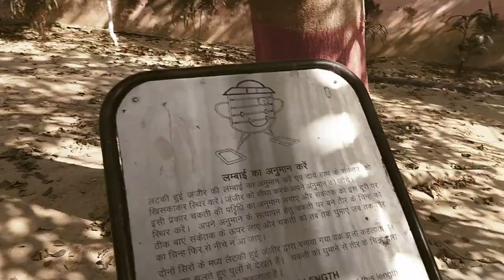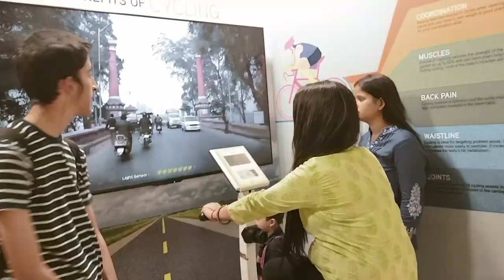Vlog #108#ham aaye hue hain science City#sangeeta T.Tripathi